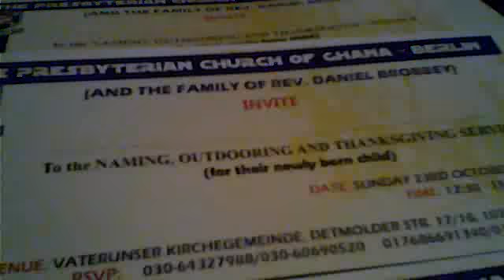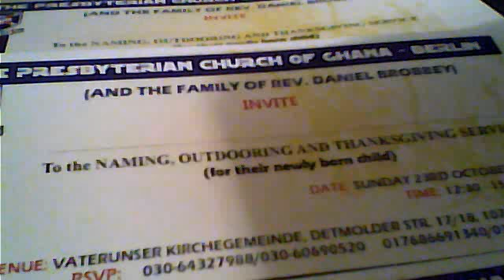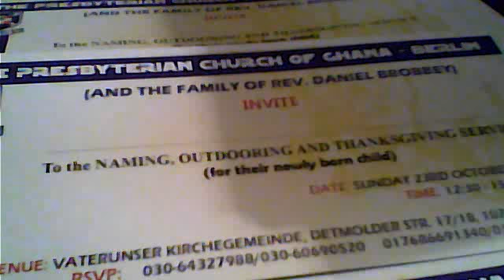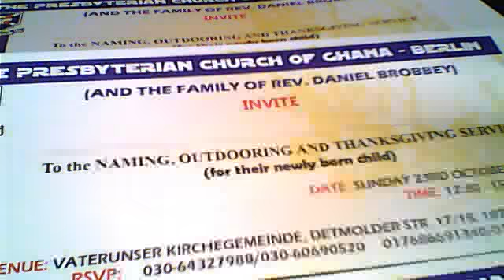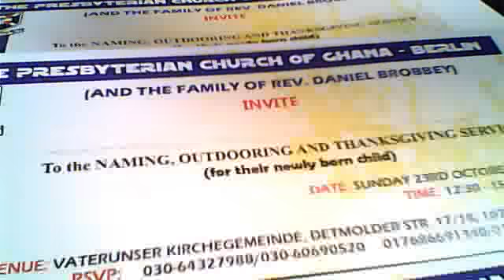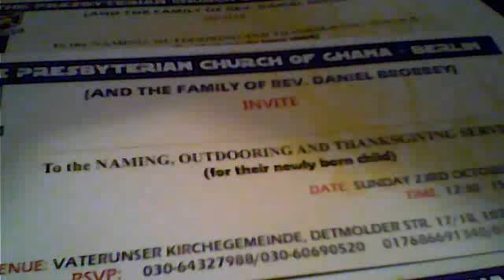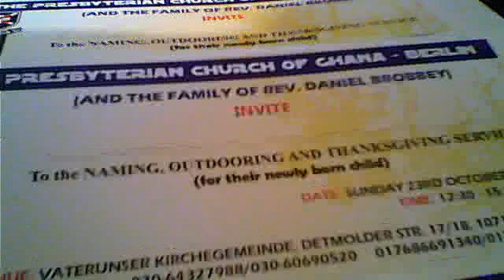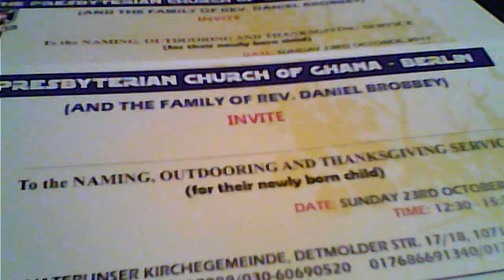NAMING CEREMONY IN A PRESBYTERIAN CHURCH